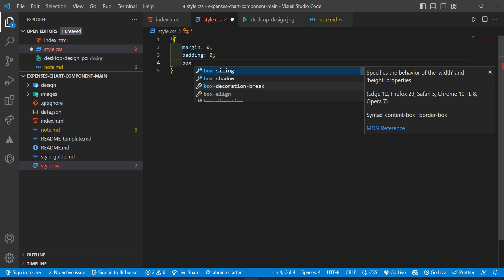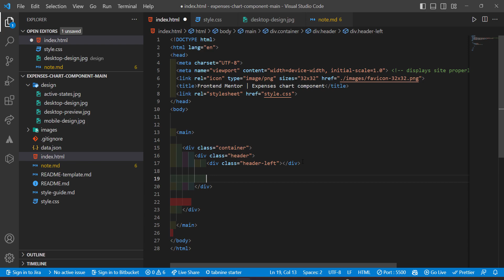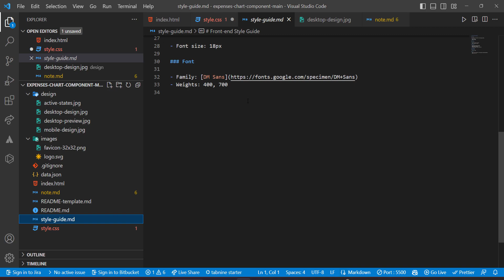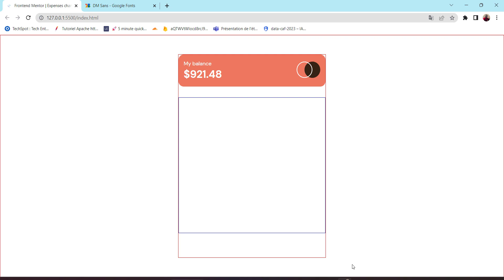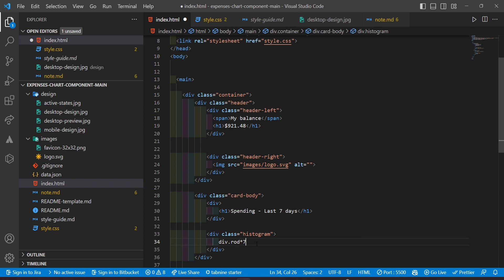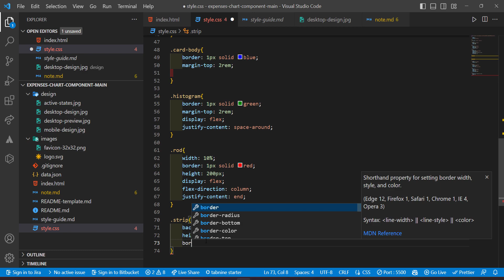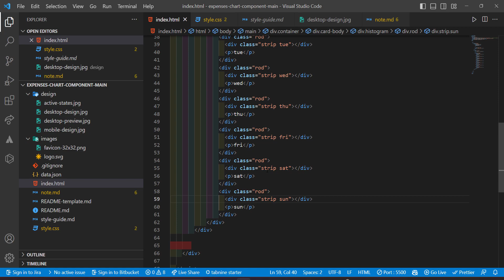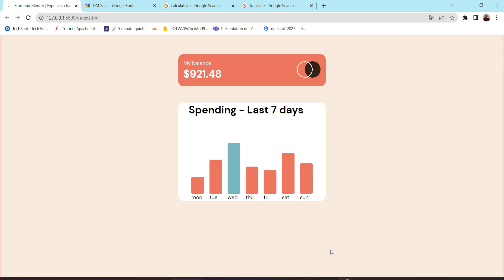Expense chart Frontend Mentor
Code Expense Chart with Html & Css